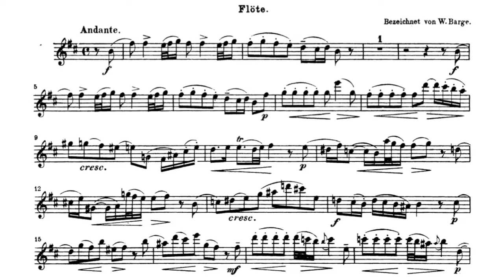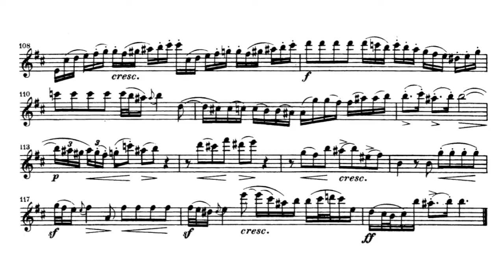J.S Bach Flute Sonata BWV1030 B minor 1st Movement with Flute バッハ フルートソナタ BWV.1030 ロ短調 1楽章 フルート演奏付き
Room H6での1発撮り録音となっています@リビングルーム
フルート：ハンス マルティン　ミュラー

This recording was played with Room H6 in a living room.

使用楽譜：IMSLP